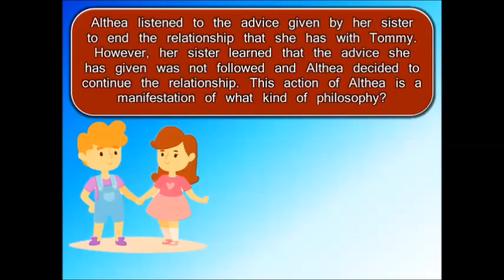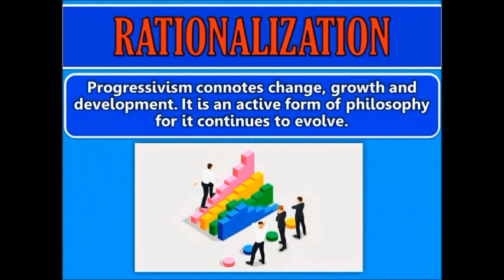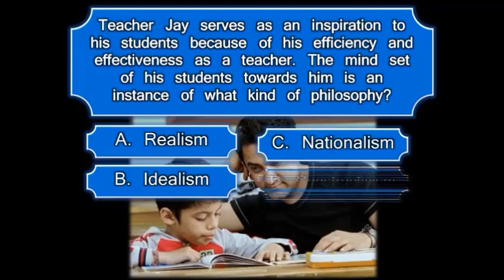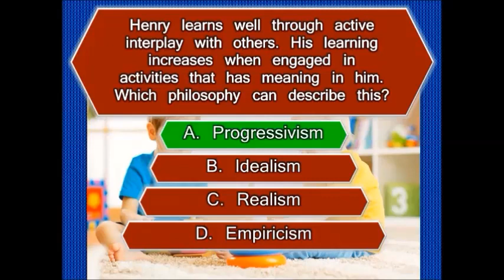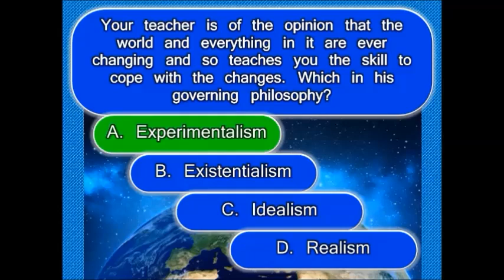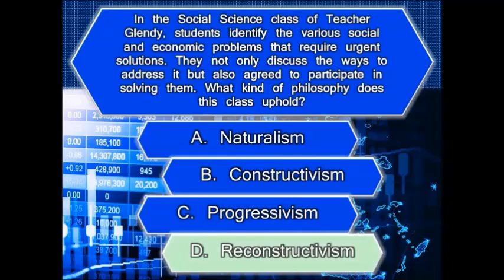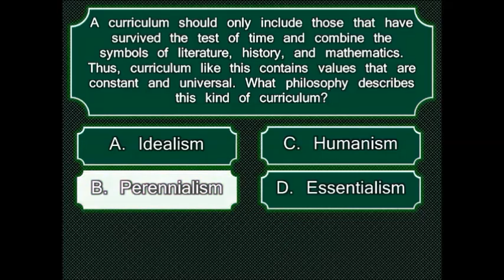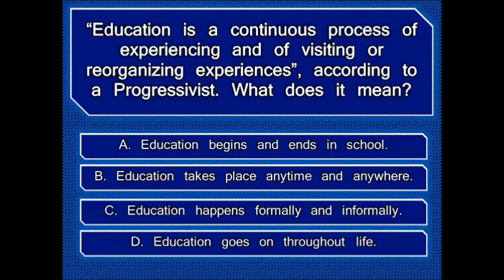LET Reviewer for PROFESSIONAL EDUCATION | -isms of Education